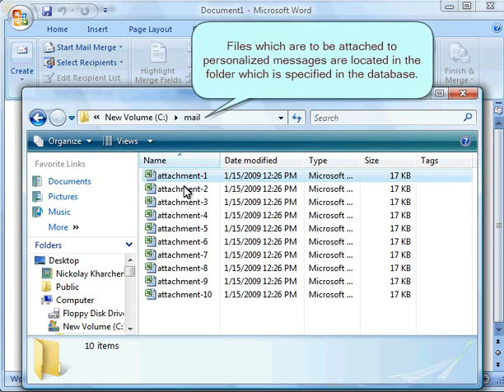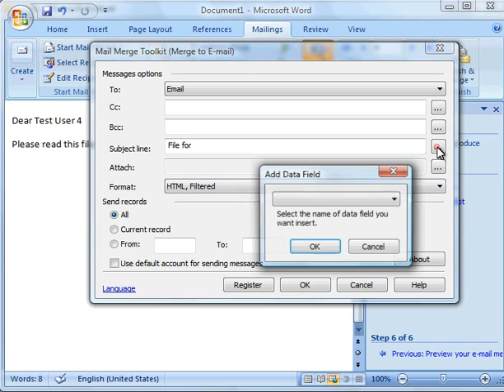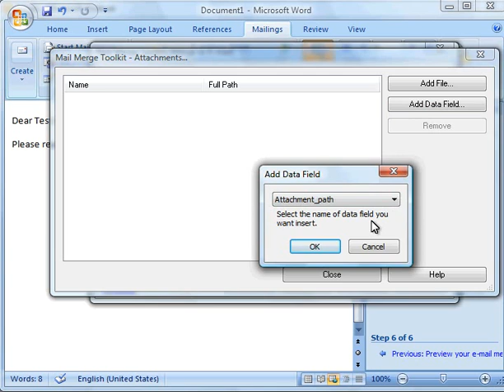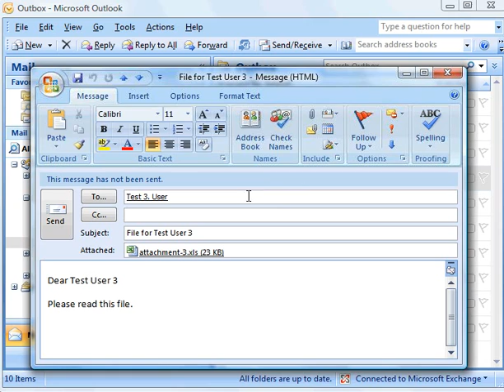How to Mail Merge with attachment in Outlook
Sending personalized messages with individual attachments with the help of Mail Merge Toolkit

0:12 Data source with Individual Attachments
0:34 Start Mail Merge
1:34 Mail Merge Toolkit Settings
2:37 Bulk Emails with Attachments in Outlook